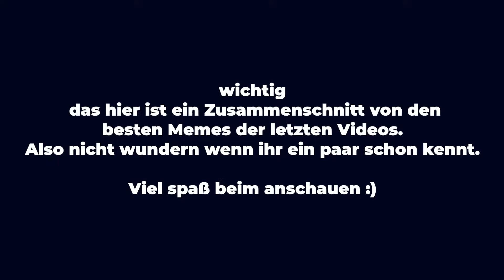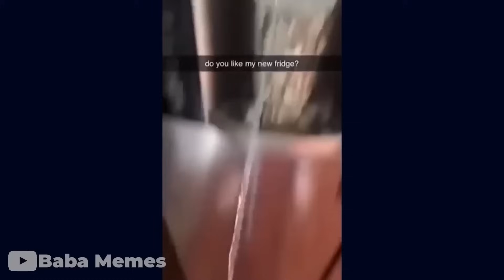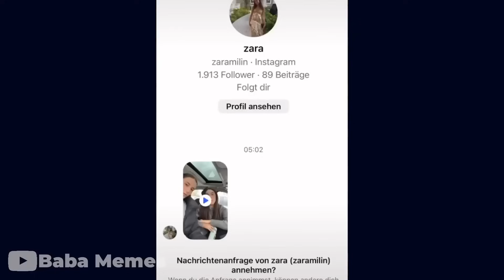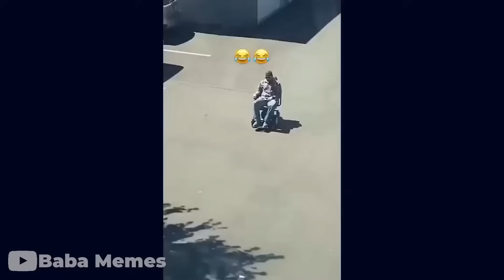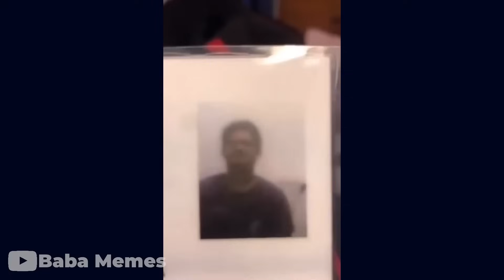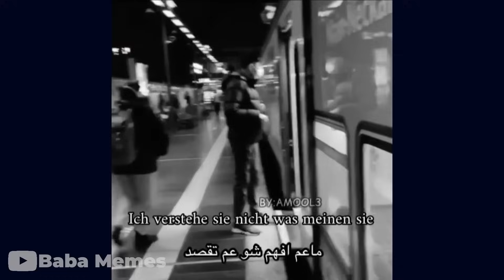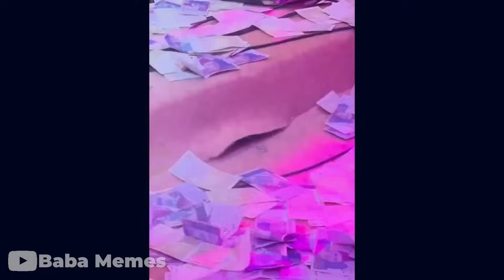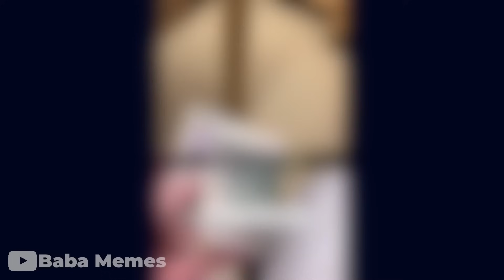VERSUCHE NICHT ZU LACHEN (99% UNMÖGLICH)